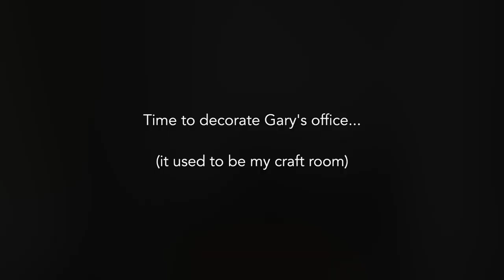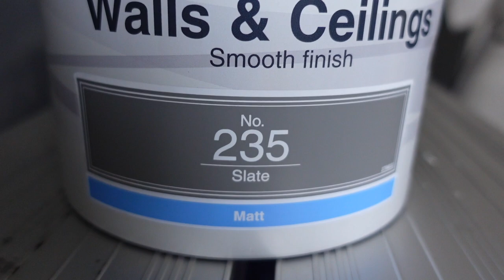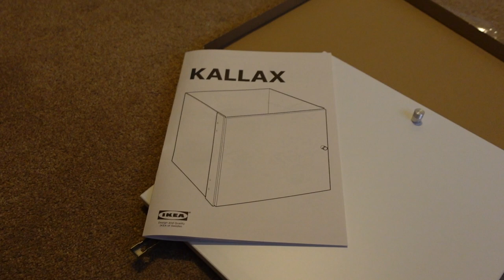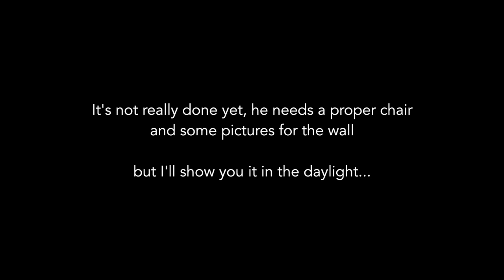Cherry Heart's Weekend Moments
Join me for some weekend moments with my family.

(Except I added icing topping rather than more sugar and cinnamon)

Music
White River
Lost Found